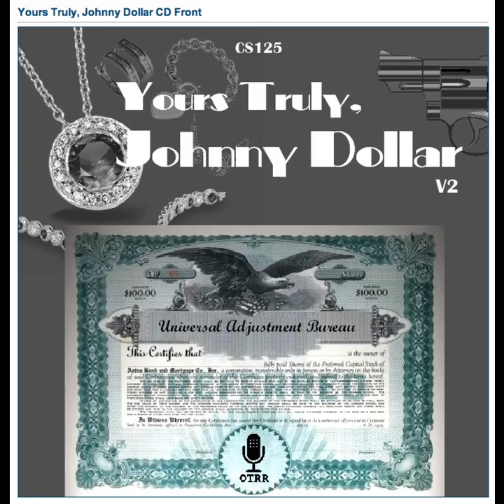Yours Truly, Johnny Dollar - 551212 281 The Lansing Fraud Matter - Ep 1